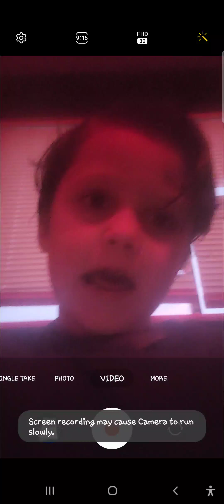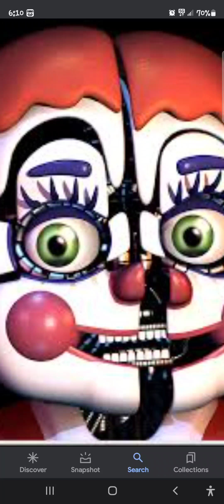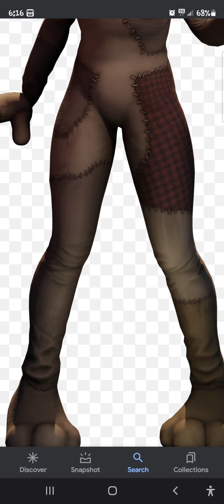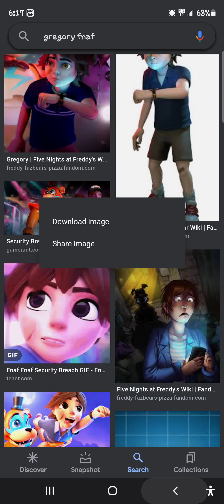me Doing a guess Game FNAf